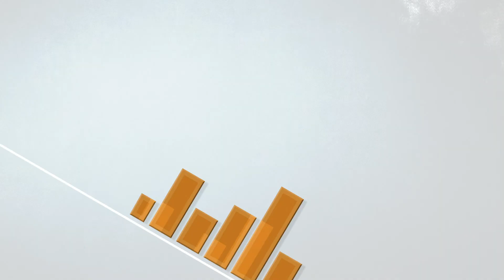Building City Resilience | Presented by JLL